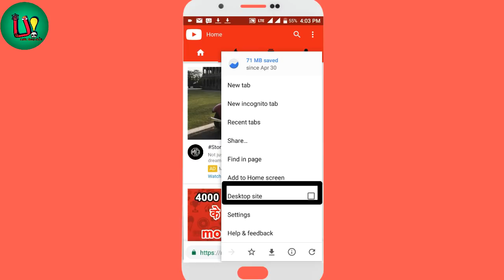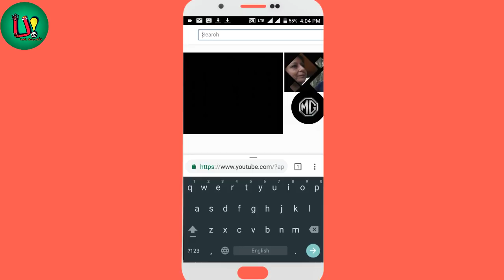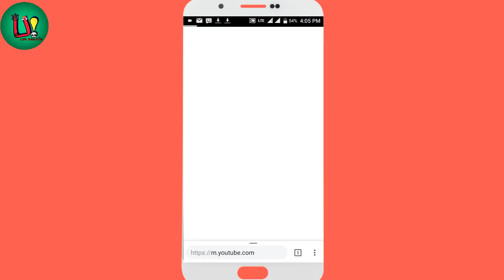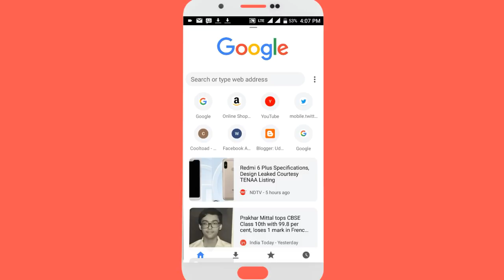YouTube ka rang kaise badle. || how to change color of YouTube.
Guys is video me aap janenge ki aap kis tarah se YouTube ki theme ko basal sakte hi means YouTube ko white se black yaa phir black se dobara white kar sakte hi.

video me mine apko iske bare me puri information di hi to plz
Agar video pasand aya ho to plz...
Or Facebook par__uditics1 k nam se milunga.